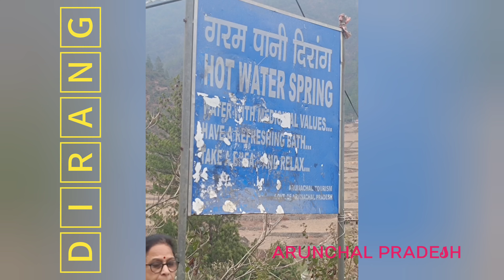The Dirang hot water spring is on the way to Tawang from Dirang in the northeastern Arunachal